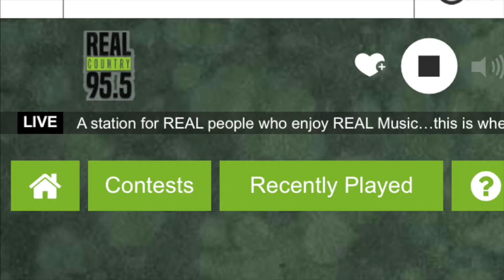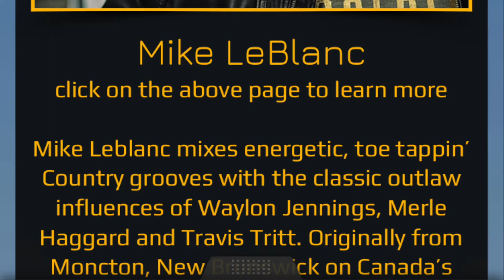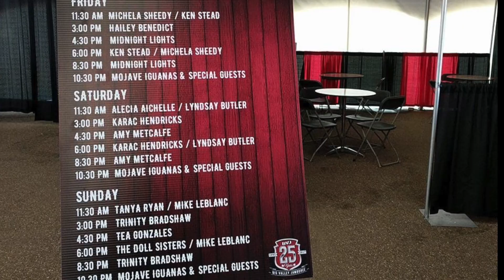Mike LeBlanc - Rich Man Poor Man [Retrospective 2017]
Retrospective of 2017.  Thank you to my fans for your continuous support.  You guys are amazing!!

MANAGEMENT
MJL Entertainment Inc

RADIO PROMOTION
B.Martineau Promo

LABEL
MJL Records (indie)

Music Producer: Johnny Gasparic
Studio: MCC Recordings Studio

RICH MAN POOR MAN (lyrics)
BUSY MAN, THREE PIECE SUIT
LEVEL 45,  5th AVENUE
SELLING STOCKS, BONDS AND SHARES
WILL HE SURVIVE OR MAKE IT THERE

Humhumhumhummmmm

CRAZY MAN IN THE STREETS
BEGGIN’ FOR MONEY MISSIN’ SOME TEETH
HE AIN’T GOT NOTHING BUT YET HE GIVES IT ALL
FIRST TO BE JUDGED
HE AIN’T GOOD ENOUGH

WELL AIN’T THAT SOMETHIN’

ONE IN THE SAME
ONE’S BUSY MAKING A LIVIN’
ONE’S TRYING TO KEEP IT SANE
MONEY IS NO MEASURE OF WHO WE REALLY ARE

MONEY AND THINGS ARE NOT THE GREATEST SINS
BUT THE LOVE FOR THEM ARE

THERE IS NO DIFFERENCE
IN RICH OR POOR
MAN DOES NOT LIVE ON BREAD ALONE

CAUSE WE ALL GO TO
THE GRAVE THE SAME
SO ONE MUST LEARN

I’M BUSY MAKING A LIVIN’
AND IT’S DRIVING ME INSANE

CAUSE MONEY IS NO MEASURE
OF WHO WE REALLY ARE